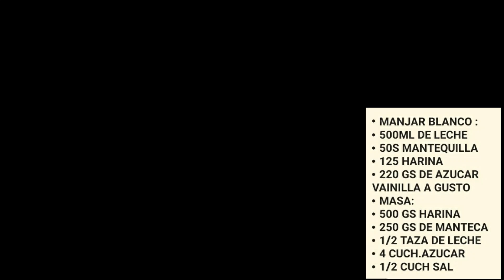Alfajores peruanos de Sayan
Estos Alfajores son lo maximooo ricos suaves y no son repugnantes de dulces